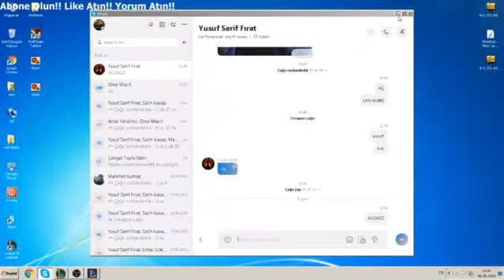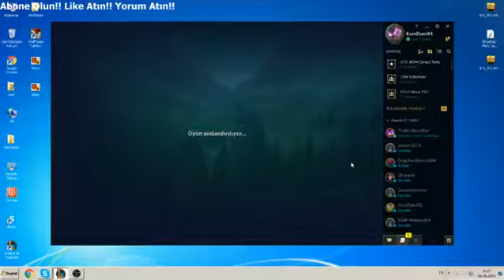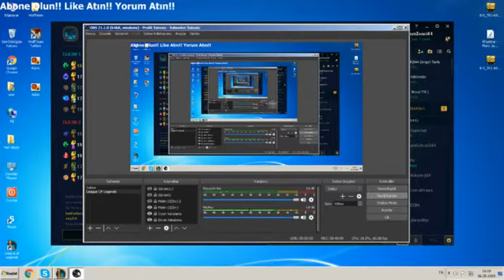SİON JUNGLE!!!SAKARLIK DEVREDE!!!!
SİON JUNGLE !!!